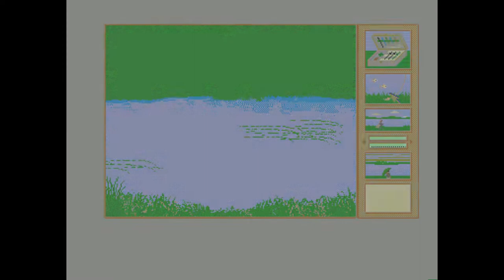Amiga 500 - Coarse Angler (Public Domain)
Coarse Angler